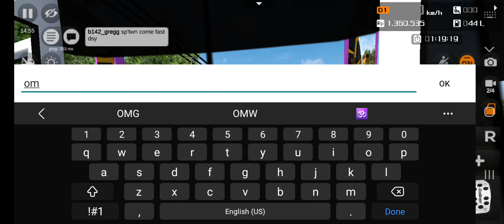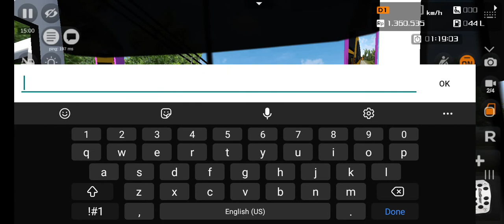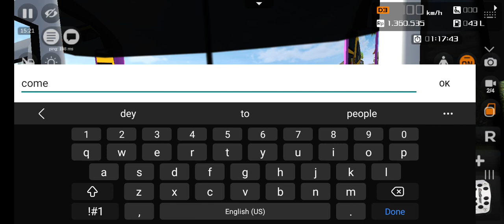Bajan Minibus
MMG ENT